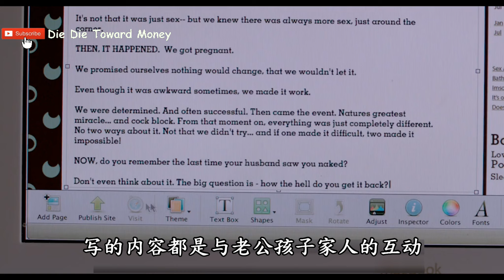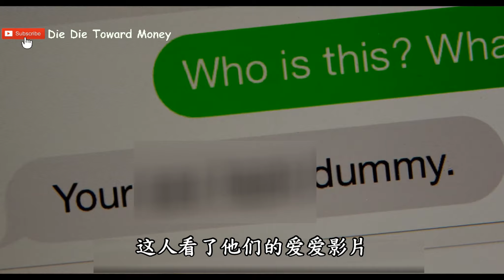漂亮火辣的洋妞既然使出一招360度跳跃前空翻进洞，简直太夸张了《XA录像带》